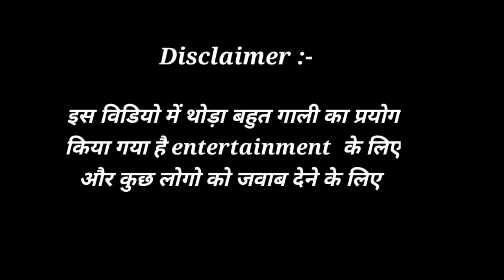यादव समाज और कुशवाहा समाज विवाद | यादव समाज पर ग़लत बोलने वालो कि रेलाई | Yadav vs kuswaha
kushwaha samaj yadav samaj vivad. yadav vs kushwaha. yadav ko gali dene vale ki relai. kuswaha yadav vivad bhojpuri vivad video
कुशवाहा यादव विवाद में ग़लत बोलने वाले कि रेलाई।